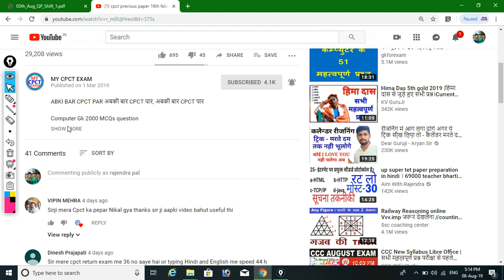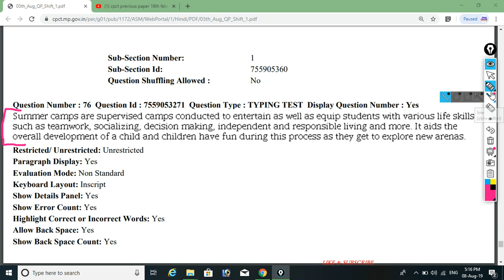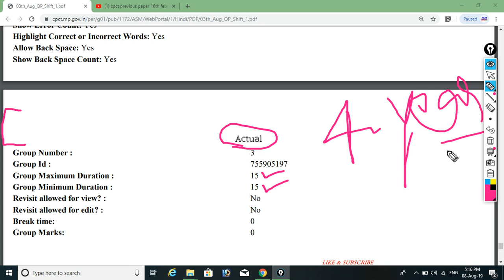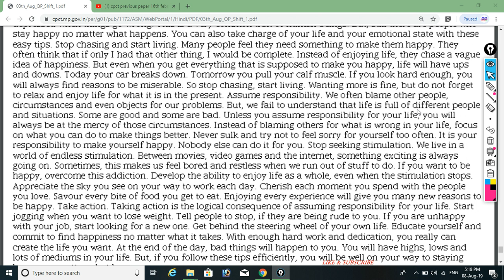CPCT PREVIOUS ENGLISH TYPING SHFIT-1 3 AUGUST 2019 CPCT EXAM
Part-10

MY CPCT EXAM#cpctenglishtyping#augustenglishtyping#cpctexam